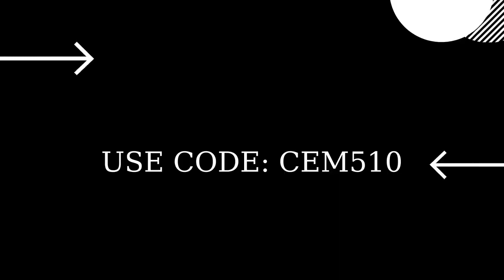Finish a downed enemy with Harvesting Tool Fortnite Dusk Questline